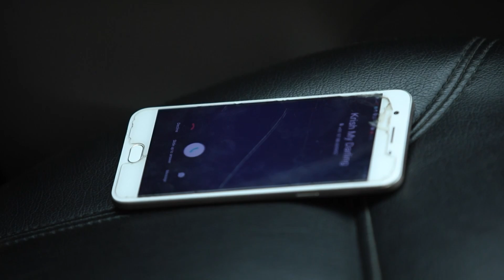Niram Maratha Pookal - Full Ep - 73 - Zee Tamil